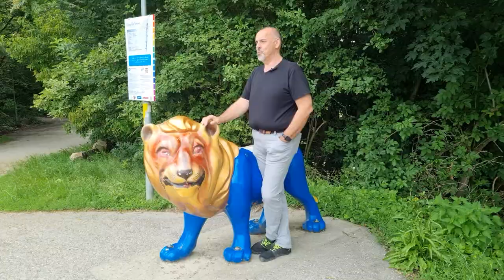Bojtos Sváb Csilla és Bojtos Zoltán DXN Crown Diamond